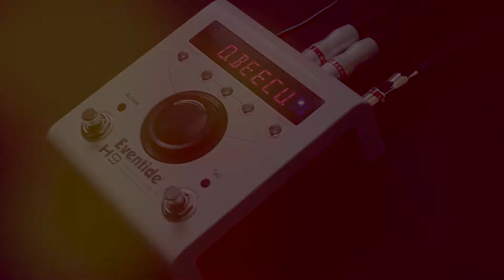String Skipping Etude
How about some string skipping? Mind the right hand - alternate picking, no extra fingers used.

In this video: Eventide H9 MAX (Beecuz preset, Resonator Algorithm), Hughes & Kettner GrandMeister36 + FSM 432 MKIII Footswitch + RedBox + GM36 Remote for iPad, 7 string LAG S3000SF, Avid Pro Tools, Italia Leather Guitar Straps.

Check out Julia's 'More than Guitar instrumental' solo CD 'Springs Of Time' ft. Derek Sherinian & all-star line-up:

Guitarist Julia Kosterova is internationally acclaimed solo artist, available for touring and remote session work.